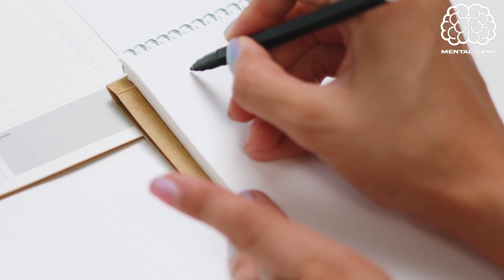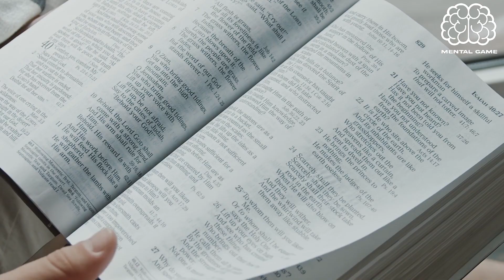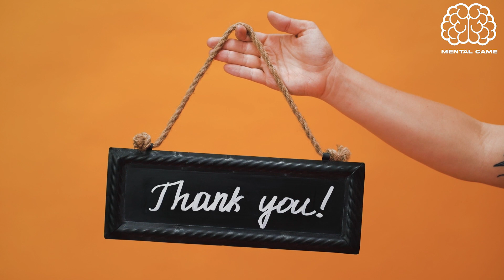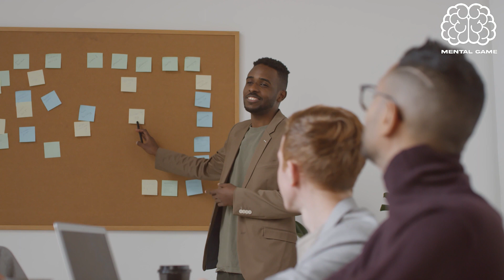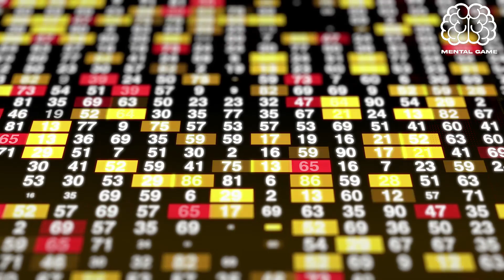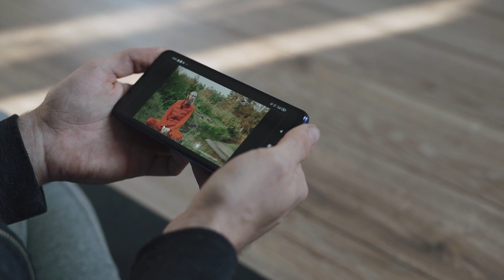11 DAYS OF EFFECTIVE COMMUNICATION | MENTAL GAME